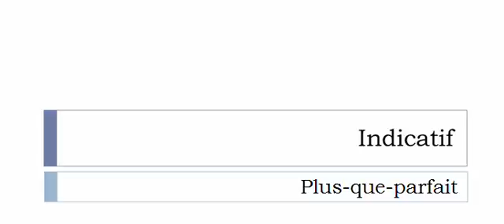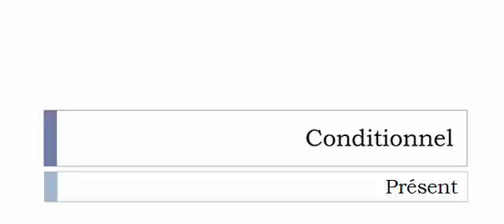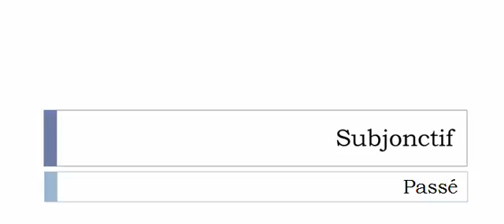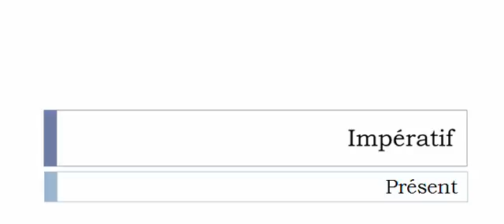フランス語を学ぶ = 共役 = Entendre